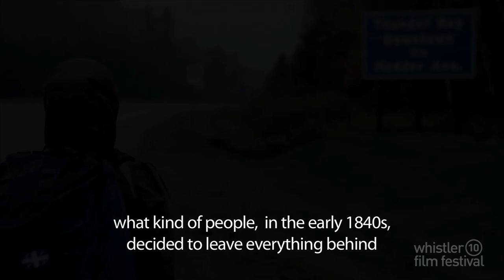WFF2010 - Meet the Artist - Dany Papineau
2010 Mountain Culture Film Award winning Director, Dany Papineau, discusses his film, '2 Frogs in the West'